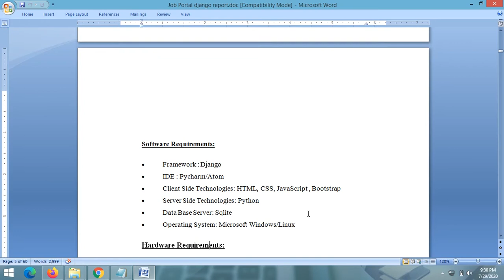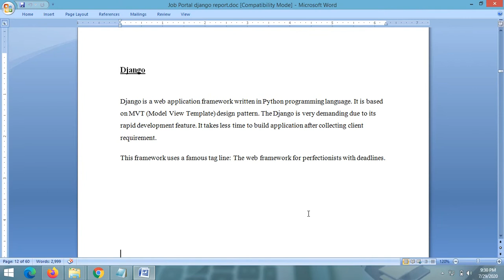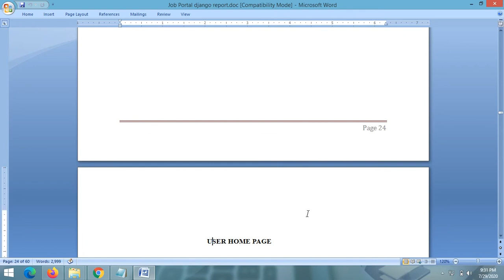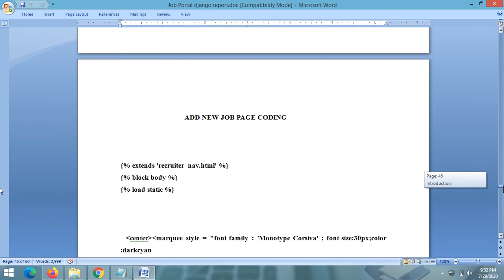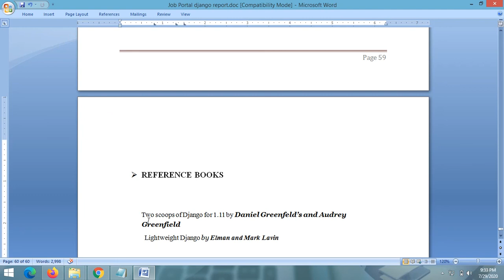Project Report - Job Portal Project Report || Python Django